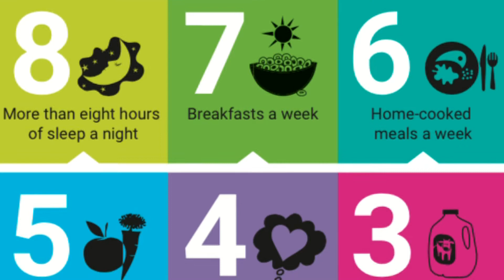CDC: 'Alarming' rise in childhood obesity over last 12 months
Local health experts are helping you spruce up those healthy habits at home with the kids after rise in childhood obesity is linked to pandemic.